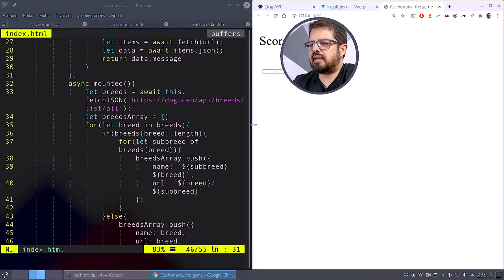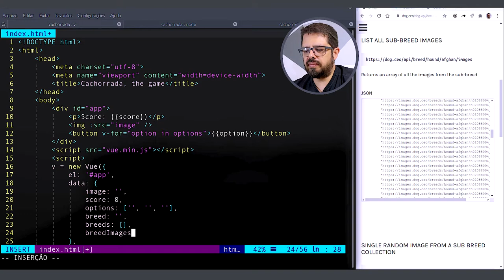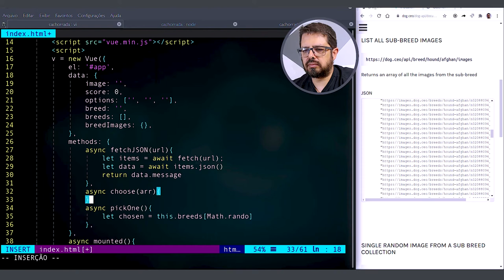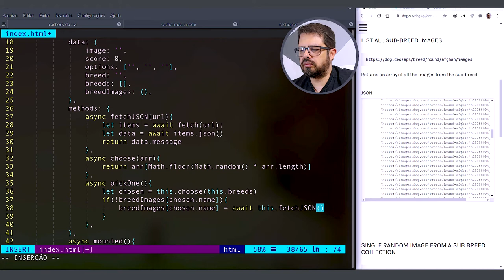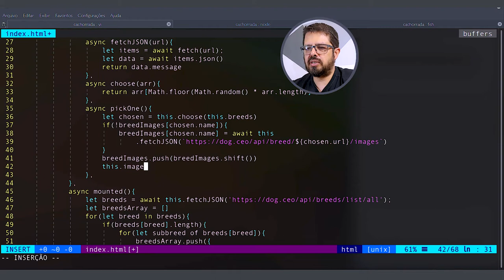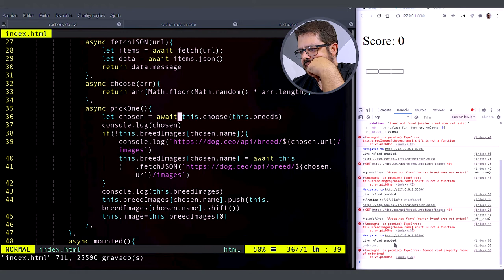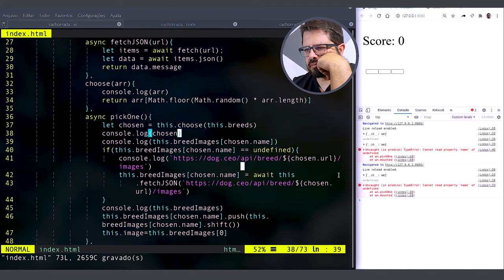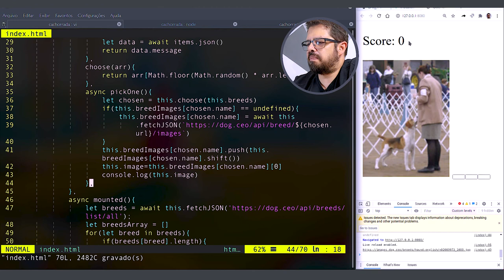Jogo do Cão #2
No vídeo de hoje vamos continuar a construir nosso "joguinho do cão", fazendo com que ele possa sortear um cachorro e mostrar pra nós.

Diz aí embaixo nos comentários se esse estilo de vídeo (onde não cortamos os erros ou, quando precisamos, procuramos código na hora) é bacana, ou se é perda de tempo e vocês preferem ele mais editado (sem cortar essas partes).

Clique o link abaixo e confira o primeiro vídeo da nossa série "Jogo do cão":